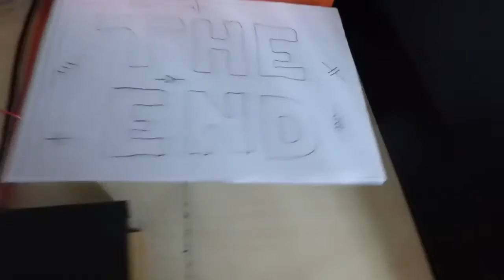Kasper's Rube Goldberg Electronic Machine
Kasper, UKESF Scholar 2014–18, created this video for a UCAS competition. He had to demonstrate why he chose to study Electronics, so built a Rube Goldberg machine controlled by electronic circuitry and composed the background music himself.